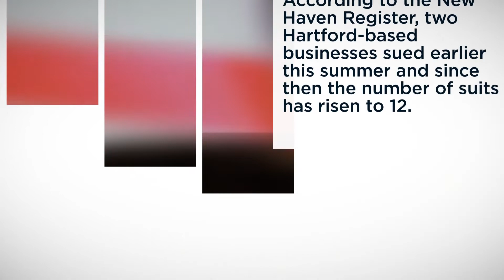Connecticut Faces Lawsuits Over Cannabis Cultivation Rules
Connecticut has seen mounting legal challenges to its cannabis cultivation licensing process.
According to the New Haven Register, two Hartford-based businesses sued earlier this summer and since then the number of suits has risen to 12.
Several plaintiffs have raised concerns over their cultivation license applications being denied by the state’s Social Equity Council.
Core Cult accused the Council of wrongly denying its license application after its majority owner failed to meet the residency requirement.
Connecticut legalized adult-use recreational cannabis last year and has since been setting a market framework.
The state has set aside half of its available cannabis licenses for social equity applicants, which have to meet strict requirements.
The social equity program is designed to help individuals and communities most impacted by the war on drugs.
Connecticut has so far seen 41 applicants for social equity cannabis cultivator licenses and it has approved 16.